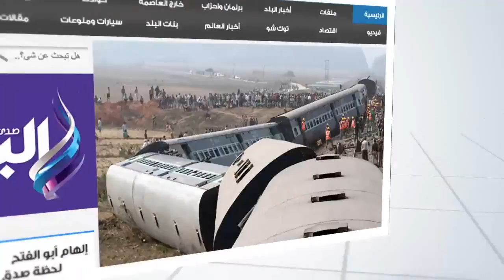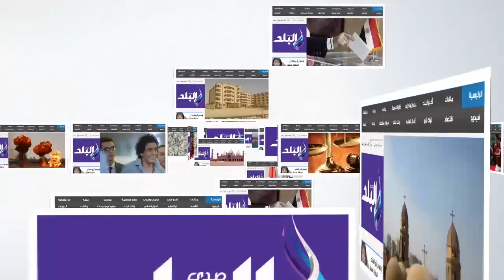موسى لن يعتذر لأحد ولابد أن نتخذ موقفا وطنيا معه